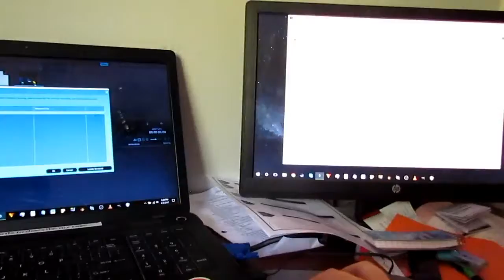It's Starting To Be Summer... Unfortunately... (Day 39 AL* - 4/3/2017)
It may seem odd, but it's feeling like summer. That being said, summers in Texas aren't actually normal summers. So, I guess that makes spring a lesser summer?

Hey hey hey! That book that I'm always telling you about? on Amazon!

*AL stands for "Adult Life." AL is the new, permanent, numbering system.